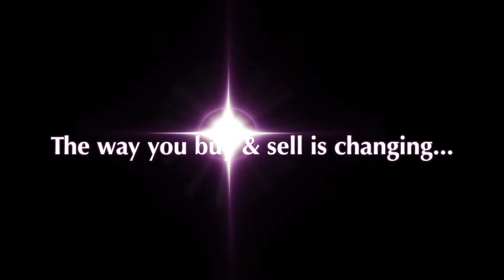Vegas aka Put It All On Black - lunge line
Put It All On Black ""Vegas"" (TB) 16.3 hh- 2015 Bay Gelding (Black Seventeen x  Like My Dad - Cozenne)  Fox Hunted in the 2nd field. Fabulous on the trails. Used for up/down lessons and has been to some schooling shows.  (Colorado)